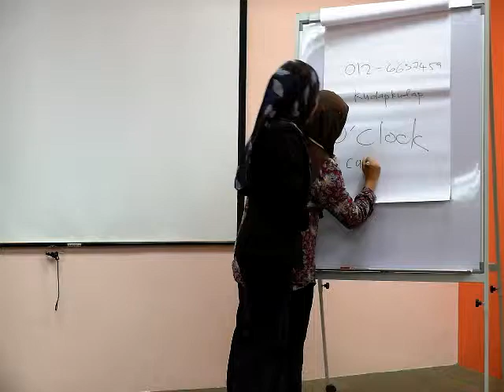Presentation Skills Practice Opah